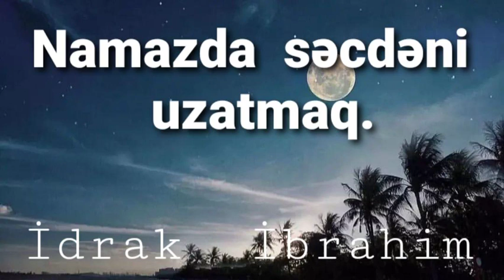Namazda səcdəni uzatmağın faydaları barədə.